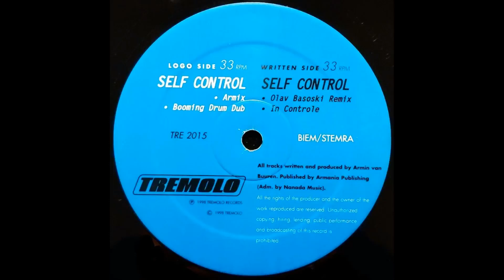Problem Boy - In Controle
Armin van Buuren House